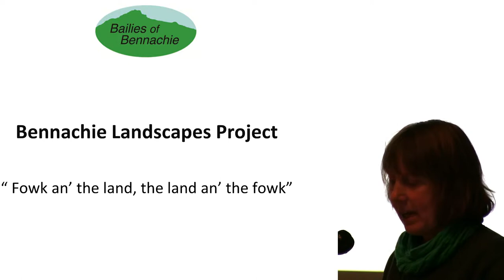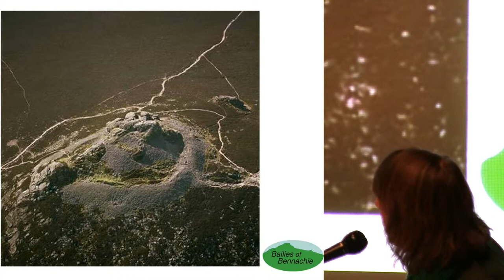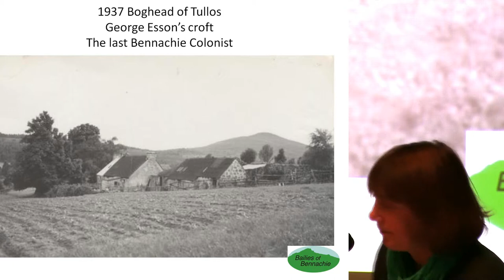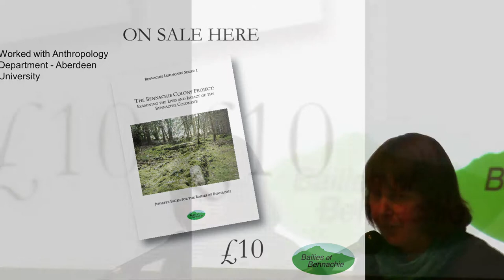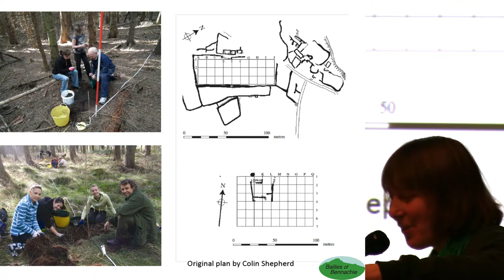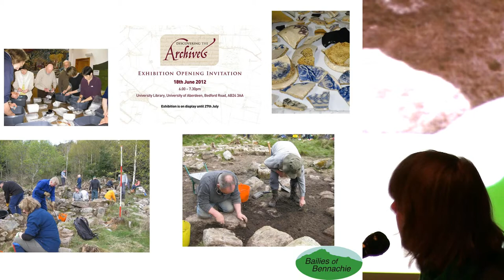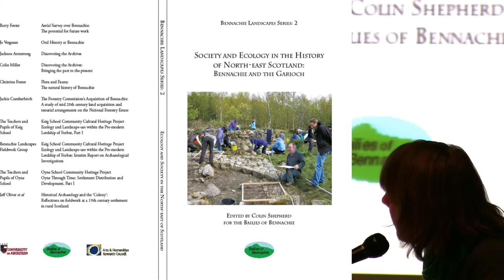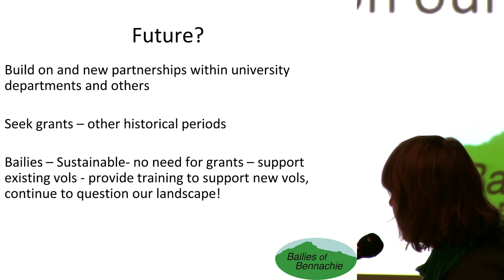Bennachie Landscapes Project [Updated version]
A talk at Scotland's Community Heritage Conference from Jackie Cumberbirch on the Bennachie Landscapes project.